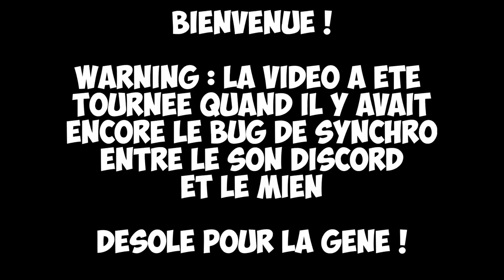PEKKA MINEUR GRATTAGE - LE DECK CONTRÔLE OFF MÉTA D'INCONNU sur Clash Royale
Retour sur la performance d'inconnu en pekka mineur la saison passée avec un prince très très ténébreux lvl 12

Warning : La vidéo a été tournée il y a quelques jours, je n'ai pas pu l'upload suite au déménagement, mais ça reste très probablement la meilleure version du pekka mineur contrôle et un gameplay très intéressant